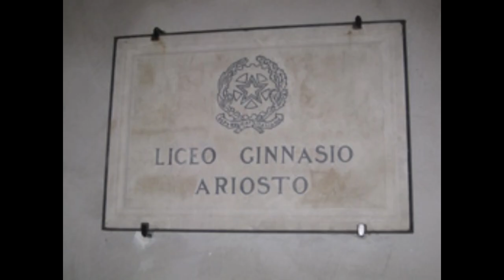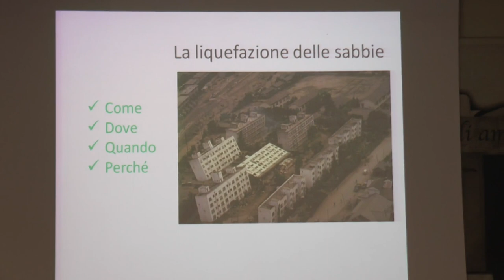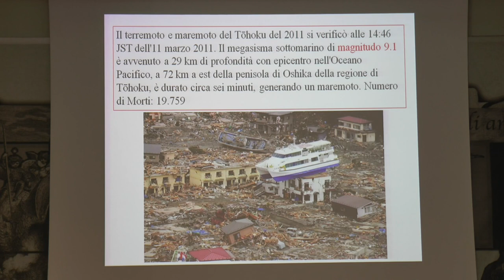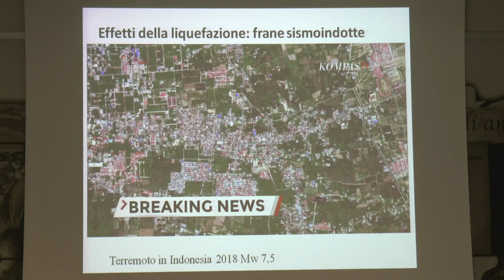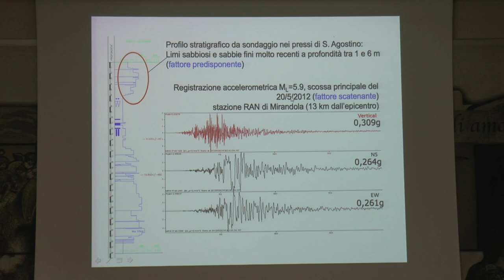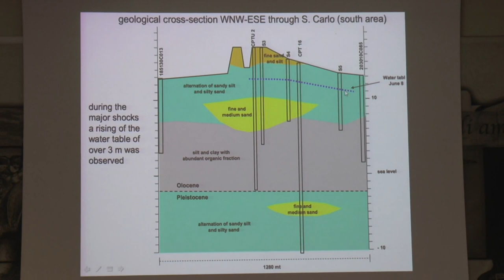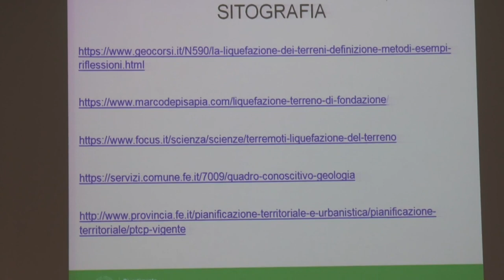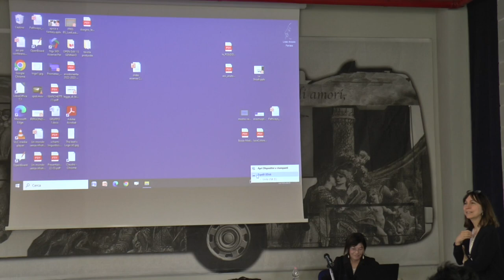22-03-2024 -Le sabbie mobili e la liquefazione dei terreni.L'esempio del terremoto emiliano del 2012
Le sabbie mobili e la liquefazione dei terreni. L'esempio del terremoto emiliano del 2012 - Prof.ssa Monica Ghirotti - UniFe - Dipartimento di Fisica e Scienze della Terra.
I terremoti del 20 e 29 maggio 2012 hanno causato anche vistosi effetti di liquefazione dei terreni. Dove, come e perché si verificano.